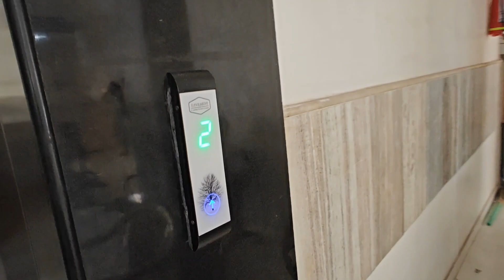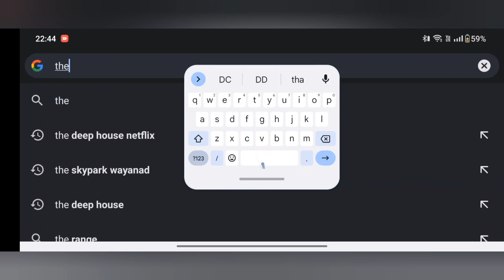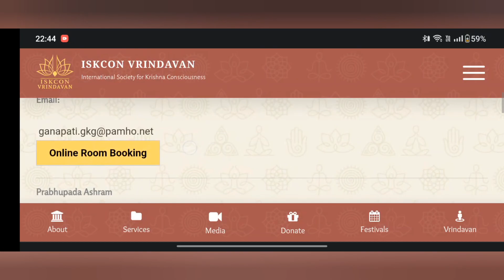Iskcon temple guest house | Best guest house in Vrindavan vrindavan iskcon krishna 🙏